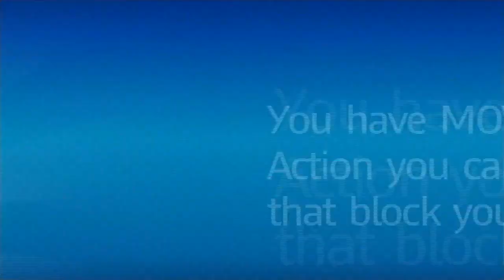Mario + Luigi Kingdom Battle Playthrough (Blind) Part 4: Boss: Rabbid Kong